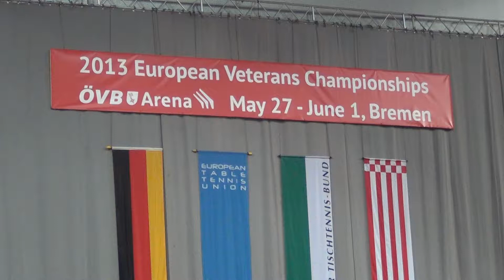Table Tennis European Veterans Championships Bremen 2013 5)Gisela Fiedler TSV Katzwang (SGS Erlangen